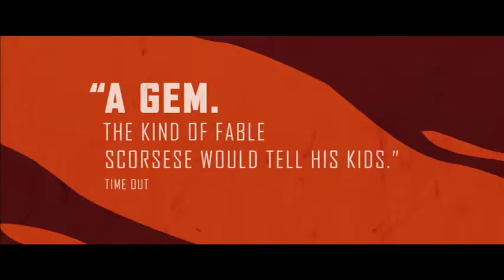Dogman (2019) Official Trailer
In a seaside village on the outskirts of an Italian city, where the only law seems to be survival of the fittest, Marcello is a slight, mild-mannered man who divides his days between working at his modest dog grooming salon, caring for his daughter Alida, and being coerced into the petty criminal schemes of the local bully Simoncino, an ex-boxer who terrorizes the neighborhood. When Simoncino’s abuse finally brings Marcello to a breaking point, he decides to stand up for his own dignity through an act of vengeance, with unintended consequences.

In Theatres April 12th, 2019